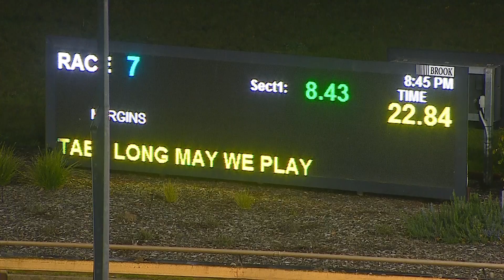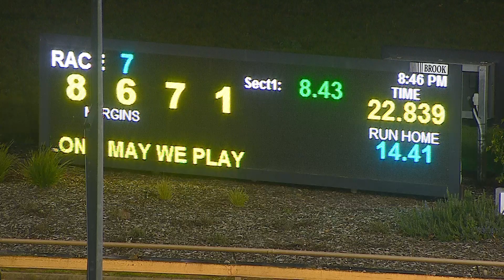WGL TUE 19 JUL 22 R7